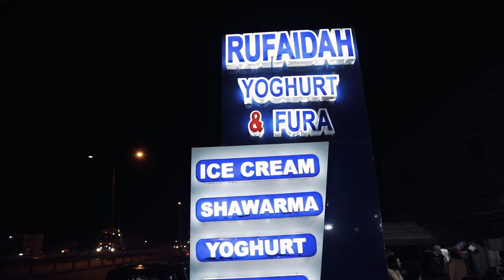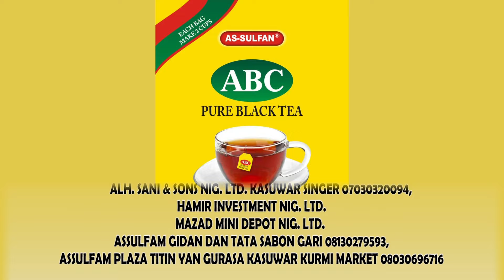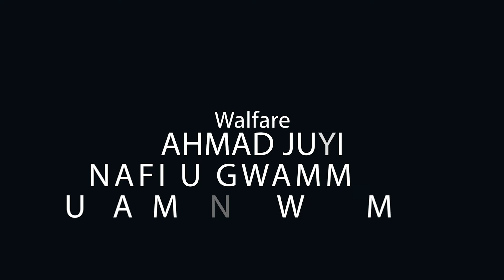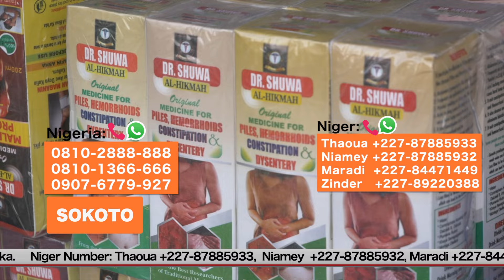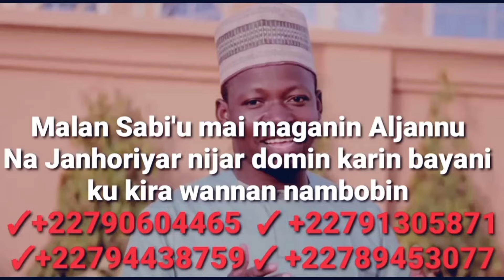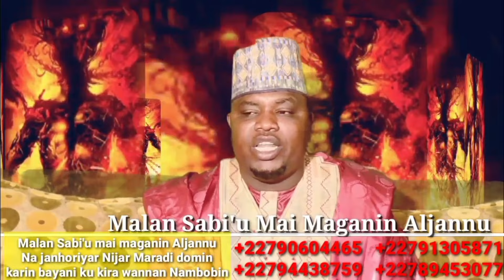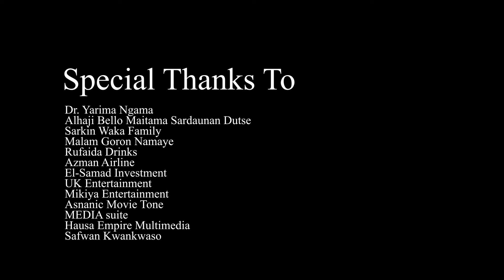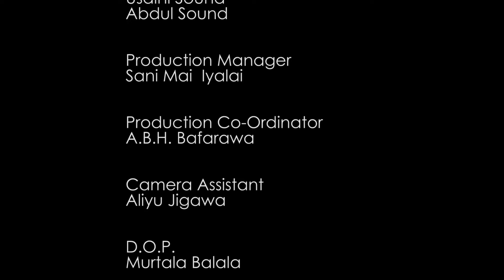LABARINA SEASON 5 EPISODE 10